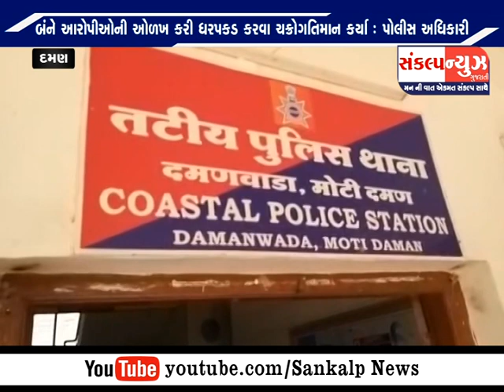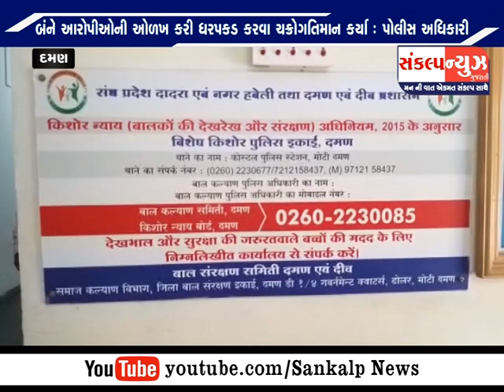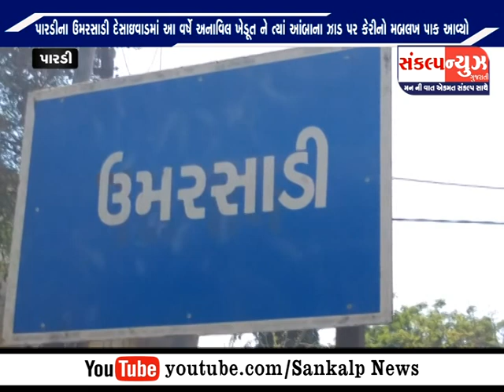SANKALP NEWS 29 JANUARY 2022